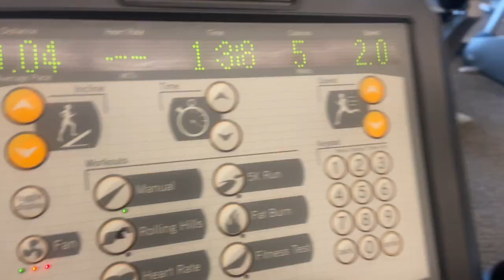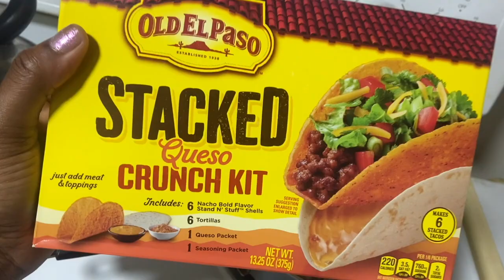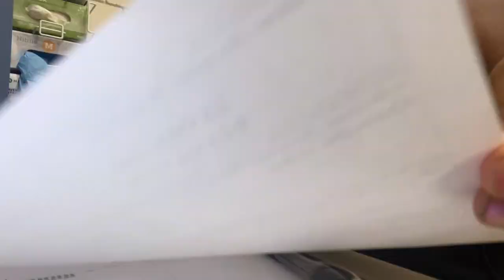REALISTIC NURSING SCHOOL VLOG | PRACTICE INJECTIONS IN THE LAB, 1ST DUNKIN RUN + CHRISTMAS PICK UPS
♡ T I K T O K : @forevermyleah

XO DEONNA !